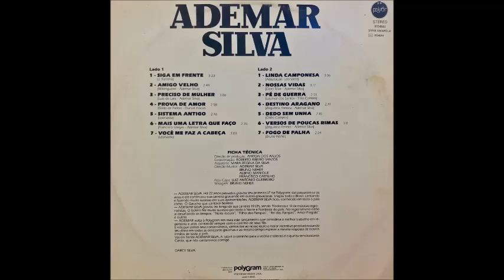Ademar Silva - Sistema Antigo - (Leonardo) - Lp 1983